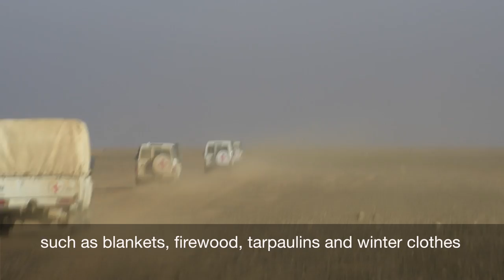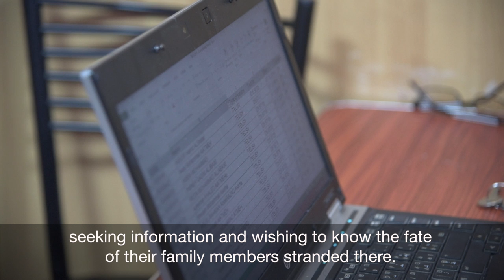Jordan: People stranded at the berm desperately need help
With the Syrian crisis showing no signs of abating, people continue to cross into Jordan through the north-eastern border seeking safety and protection. The vast majority are women, children and elderly people who are stranded at the border area between Jordan and Syria known as the “berm,” which is an earthen wall in a rocky area devoid of shade, water or vegetation. Since March 2015, the ICRC has been providing people at the berm near the two crossing points of Hadalat and Rukban with food, water, other essentials and health care, with the participation of the Jordan Red Crescent Society (JRCS).